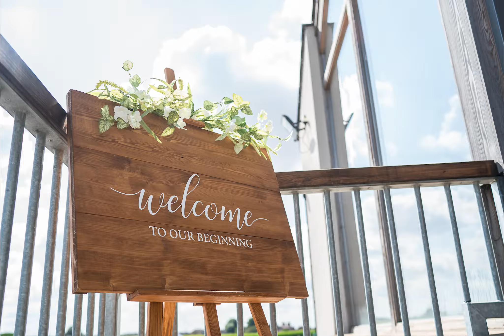Steph White Photography | Farmer Copley's wedding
Charlotte and Edward's August wedding at Farmer Copley's in Pontefract, Yorkshire.